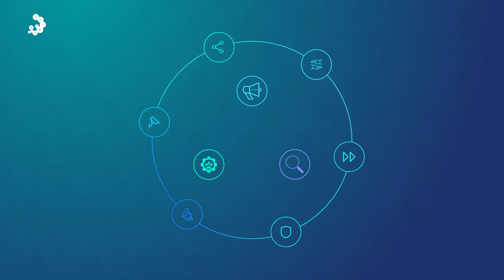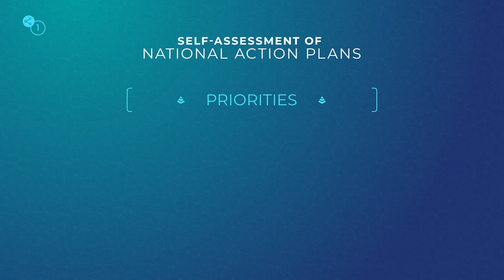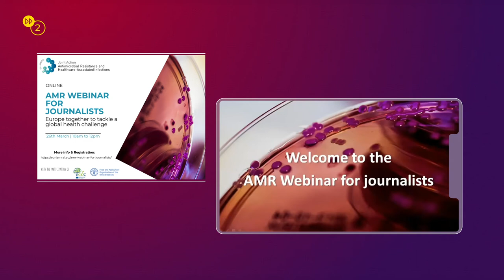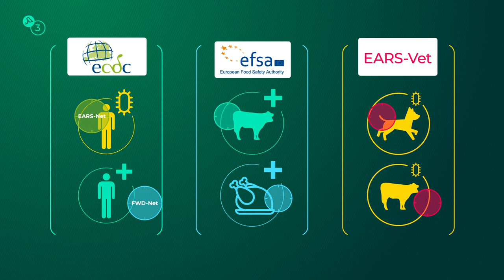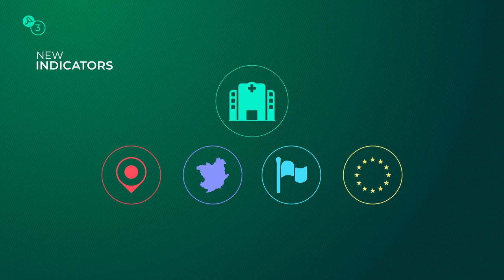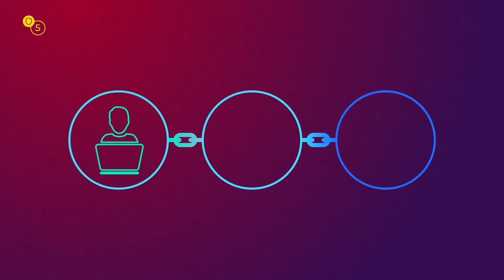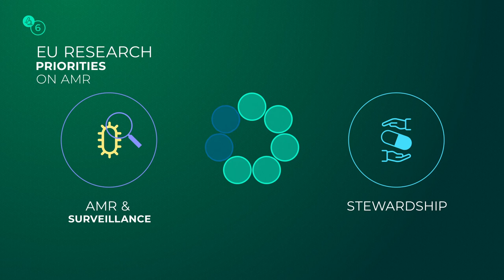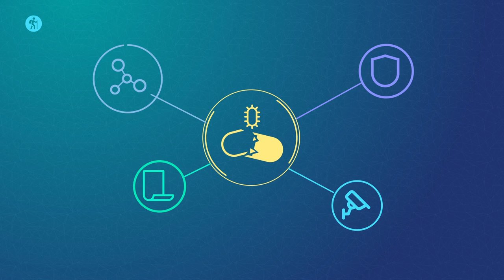EU-JAMRAI global results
Fostering synergies among EU Member States, EU-JAMRAI has proposed concrete actions to strengthen the implementation of efficient and evidence-based One Health policies to tackle Antimicrobial Resistance and reduce Healthcare-Associated Infections.

This video visually summarizes the work carried out by all the EU-JAMRAI work areas during the 3 and a half years of the project.